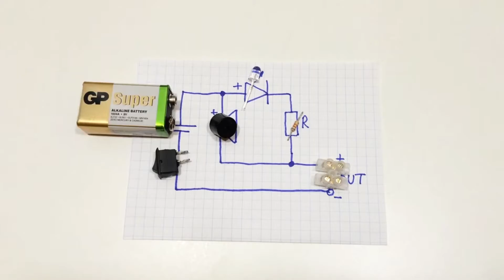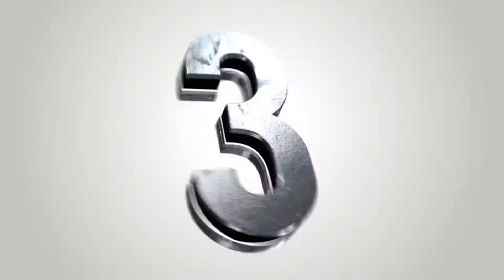TOP4 Amazing Things You Can Make At Home | Awesome DIY Toys | Homemade Inventions